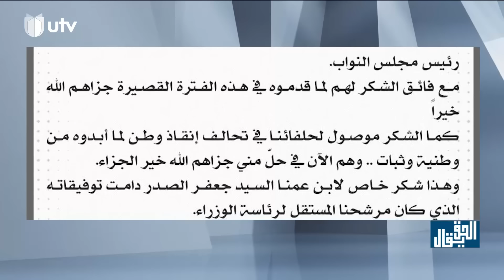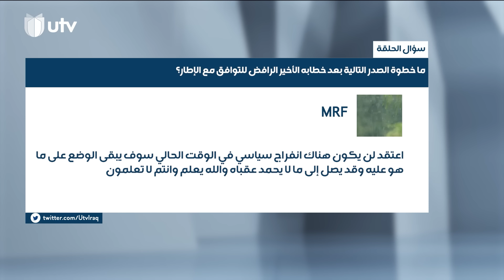الاستقالة في خزانة ابن الحنانة هل يذعن الإطار لدبلوماسية "العين الحمراء"؟ | الحق يقال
المسألة الأساسية التي تعيق كل حوار جاد بين السياسيين هي اختلافهم حول الحق.. يتسابق السياسيون ولا يتحاورون.. لأن الحوار إما أن يكون بالحق أو لا يكون.. الحق يقال مع عدنان الطائي

التردد

11354v HD
10727h SD